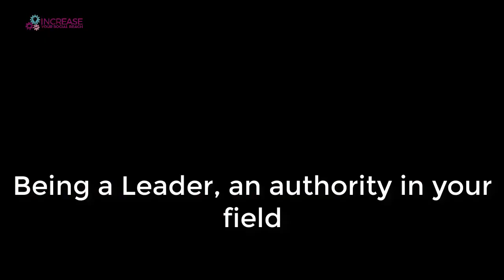Find Your Ideal Audience. Is this YOU?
You fight the rat race every day, going to a job that you hate, your comfort blanket. Meeting after meeting, counting the hours to leave.
A woman being pulled in every single direction, work, family, life.
You're creative, ambitious, courageous, passionate.
A mum, a wife, a sister an auntie.
You dream of feeling the sand running through your fingers, enjoy the warmth and tranquility of the ocean. Spend more time with family and friends.
Explore different cultures and make new connections.
Running your own coaching business from anywhere.
Being a leader and authority in your field, knowing that you are in alignment with your true self beliefs and your passionate why.